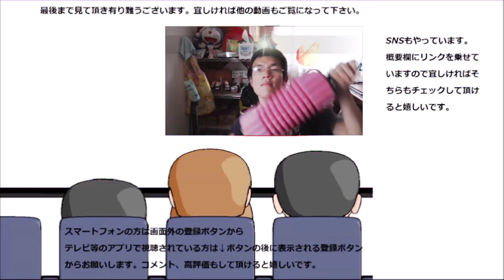味噌汁くじ六日目で飲んだ後のケア？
味噌汁くじ六日目～又してもトラブル発生……しっかりケアしないと～
贈り物は此方まで↓
〒153-0042